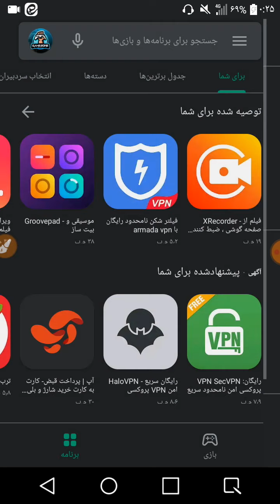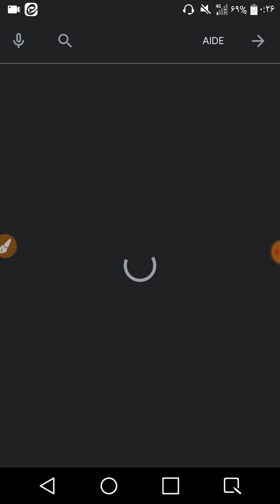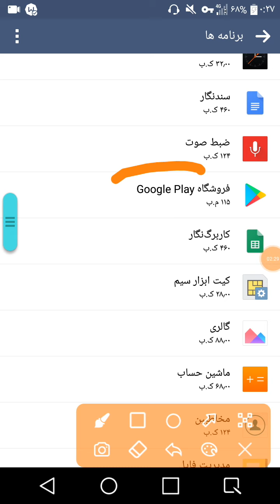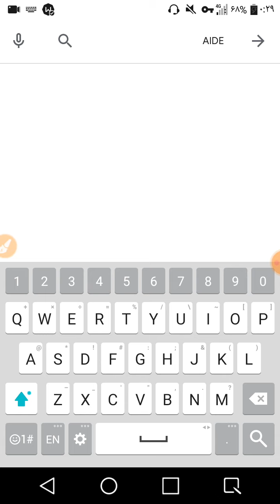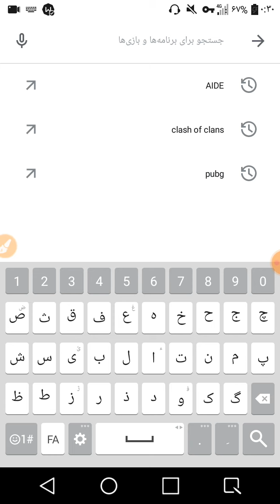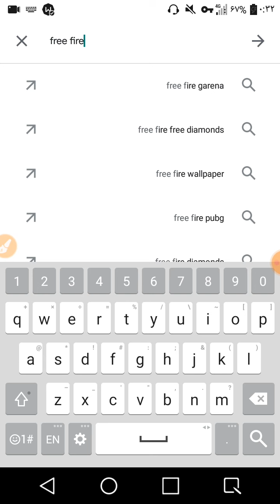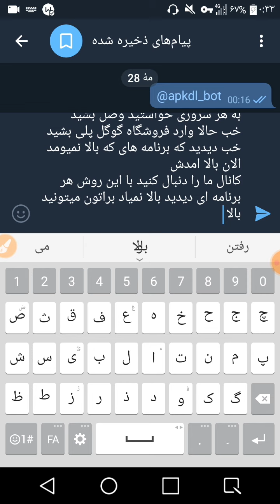اموزش دانلود برنامه های که توی ایران قابل درسترس نیستن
دوستان حتما کانال ما را دنبال کنید تا اموزش های جدیدی بزاریم